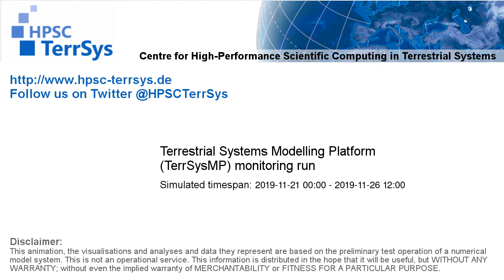TerrSysMP monitoring run 2019-11-21 - water table depth change - Europe (132h)